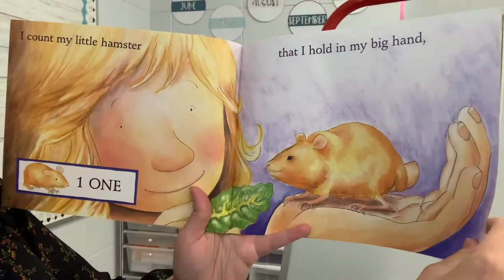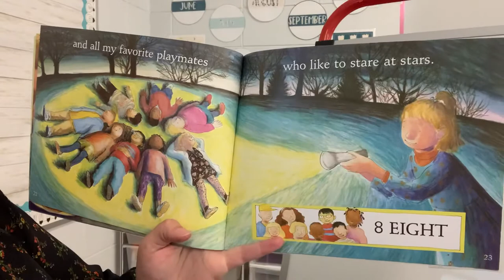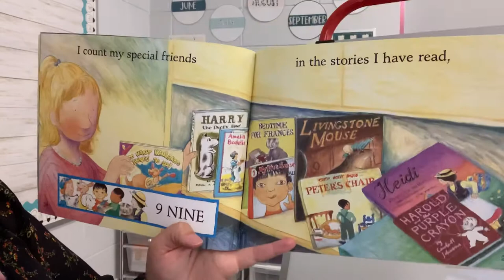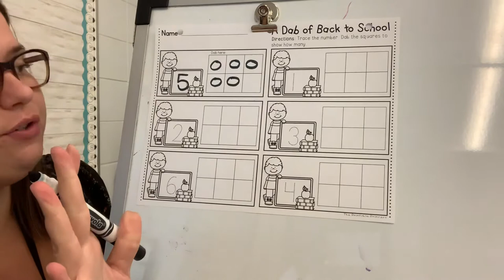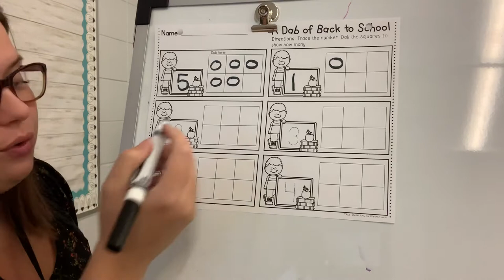Every Buddy Counts